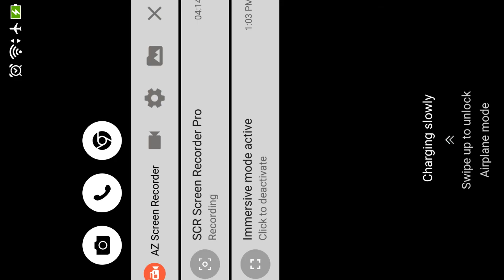Asian dancing 섹시한 댄스 Kpop 性感舞 美女 pretty models